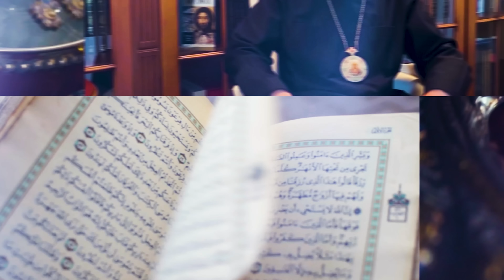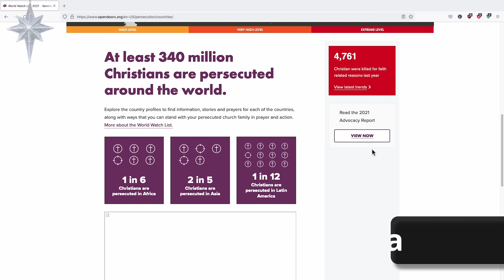Что нас ждет в 2022 году? Христиан станет меньше? Будет ли преодолен раскол в мировом Православии?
Наш взгляд на те события, которые станут заметными в 2022 году. Не пропустите события, они могут существенным образом повлиять на христианство: молодежь в Европе уже практически полностью не религиозна. Чем это грозит самой Европе? Анализируйте причинно-следственные связи различных событий, находите тенденции и противоречия. Скриньте наш прогноз по предстоящим событиям, сверимся в конце года.